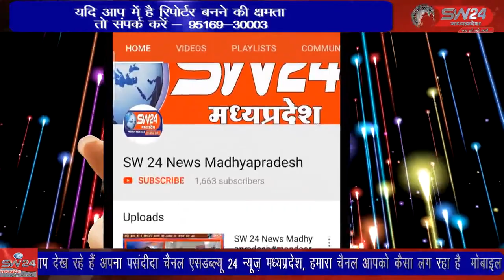SW 24 News Madhyapradesh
nagalwadhi नागलवाड़ी बस स्टैंड चौपाटी ग्रुप और रासरंग गरबा मंडल में माता की स्थापना की गई है वही यह स्थापना का चतुर्थ वर्ष है इसी के तहत आज अष्टमी के पावन पर्व पर कन्या भोज का आयोजन किया गया